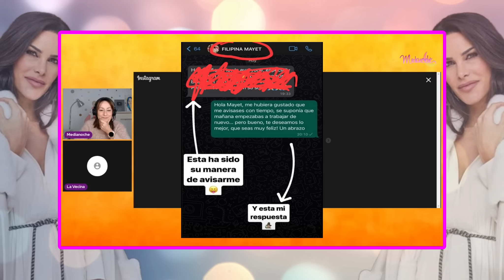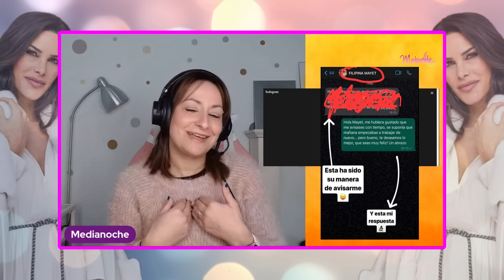Críticas a Carla Barber por llamar a su empleada del hogar:"Filipina Mayet"😐Medianoche y La Vecina